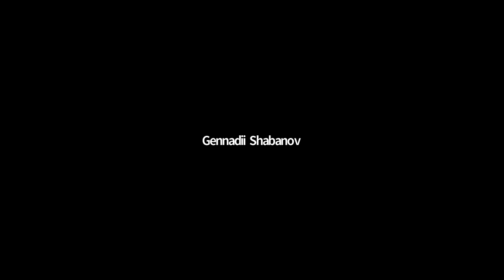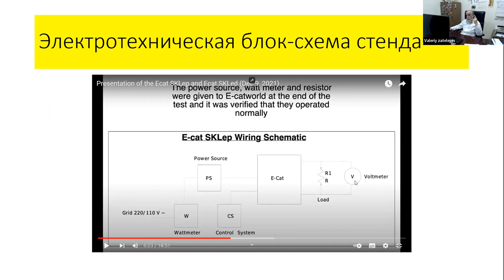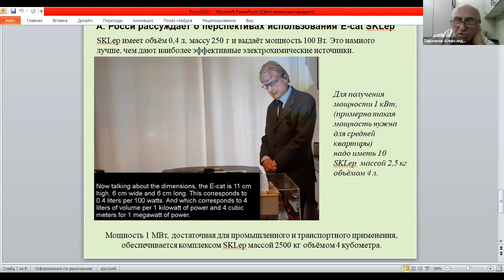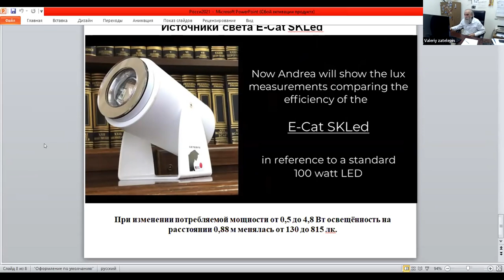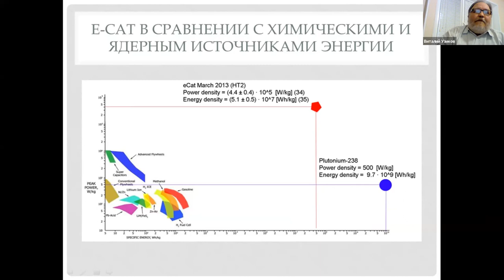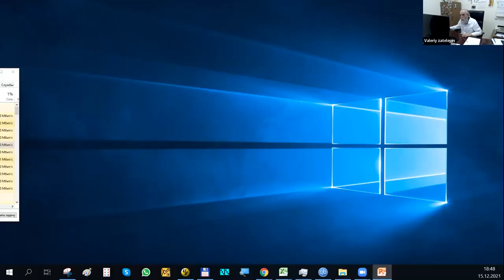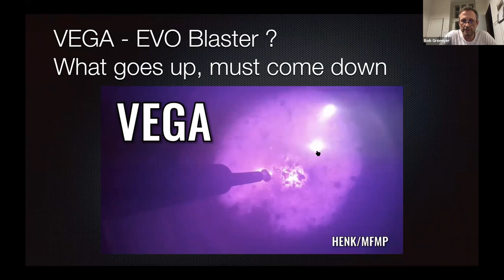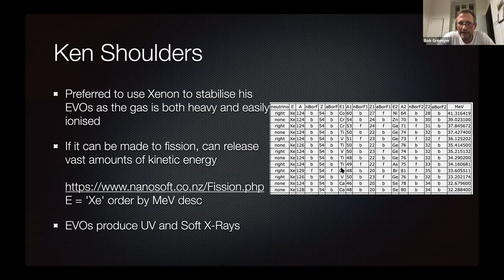Russian community discussion about the Ecat SKLep & SKLed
Demonstration by A. Rossi on December 9, 2021 of the Ecat SKLep & SKLed.
Webinar No. 11 session autumn - winter 2021 of the Klimov-Zatelepin seminar will be held
December 15, 2021 (Wednesday) from 16:00 to 18:00 Moscow time. The webinar will be open on December 15 at 15:30.

Klimov, Parkhomov, Tsvetkov, Uzikov, Godin, Zatelepin watched the performance.

BANK: HSBC
Branch Address: 153 North Street Brighton, East Sussex, BN1 1SW
Account Name: Quantum Heat C.I.C
Sort Code: 40-14-03
Acc No.: 12631571
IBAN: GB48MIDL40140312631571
SWIFTBIC: MIDLGB22